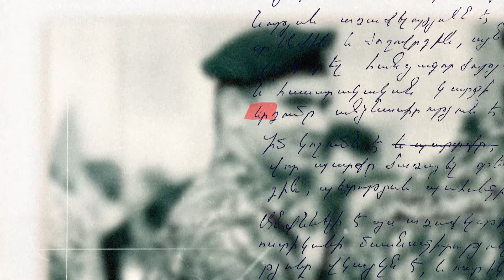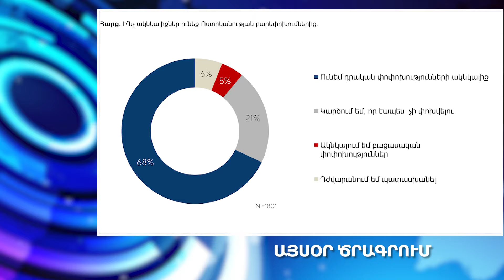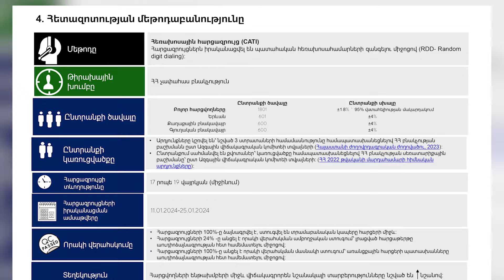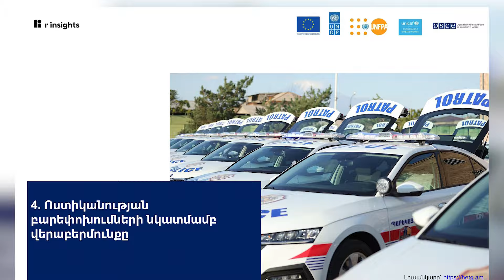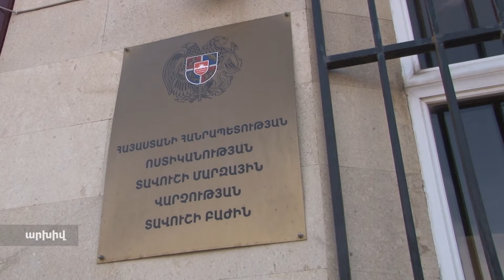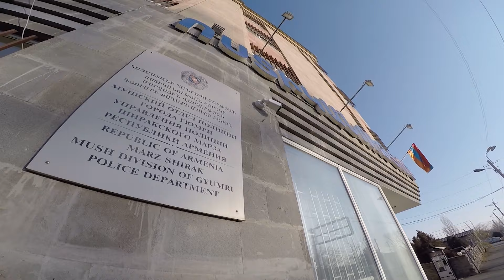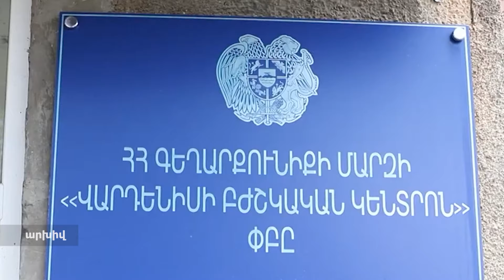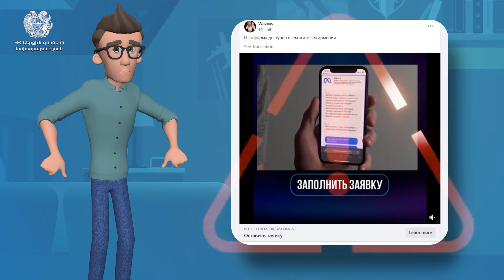«02» հաղորդում 24․02․2024 / 02 Haghordum